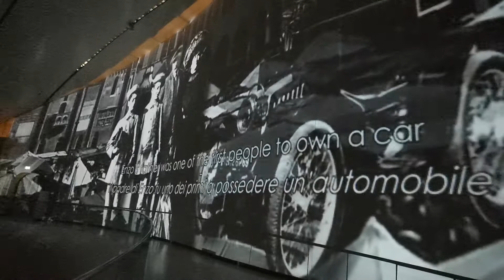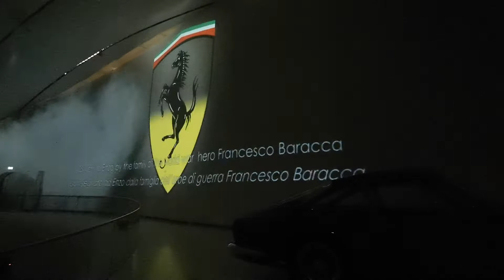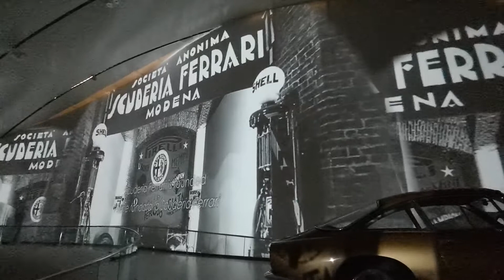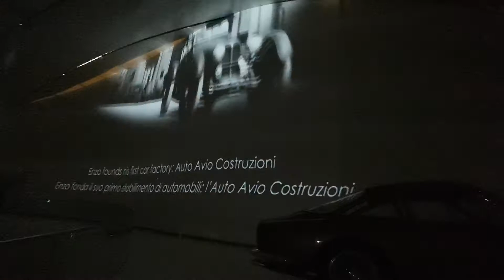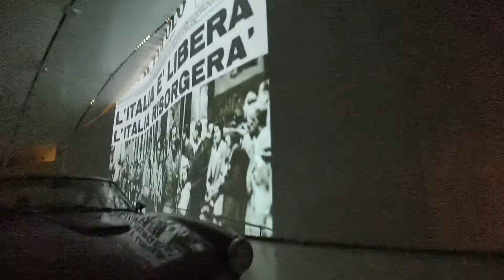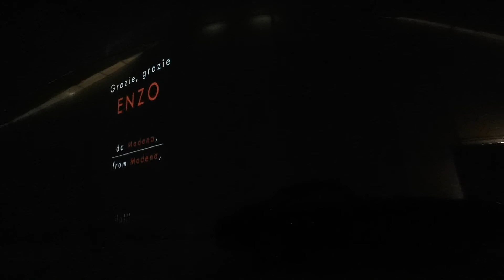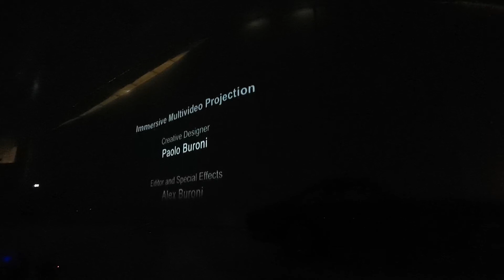Museo Enzo Ferrari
la storia di un Mito